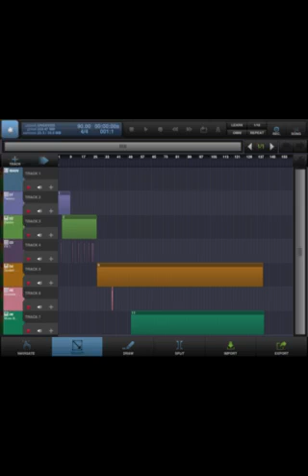Piano solo with beats